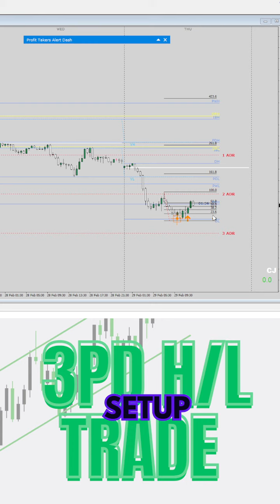CADJPY 3PDL Reversal Trade Set up#forextrading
Maximizing Profits with Trend Algo Indicator with this ONE Trade Set Up! Okay I show 2 BUT Day 2 Trades are the BEST and easiest!

🔥 Transform your trading journey with Profit Taker Alerts Dash Plus Trade Manager.

✨ PTAD Key Features at a Glance:

Best Trend Algorithm: Stay informed with instant updates on peak formations.
Built In Trade Strategy: Trade your preferred set up based Previous Day Breakout count.
Customizable risk management parameters (percent, dollar amount, or lot size).
Automated Lockout: Achieve peace of mind with automatic lockout when limits are reached.

//CFTC Rule 4.41 CFTC RULE 4.41 – HYPOTHETICAL OR SIMULATED PERFORMANCE RESULTS HAVE CERTAIN LIMITATIONS. UNLIKE AN ACTUAL PERFORMANCE RECORD, SIMULATED RESULTS DO NOT REPRESENT ACTUAL TRADING. ALSO, SINCE THE TRADES HAVE NOT BEEN EXECUTED, THE RESULTS MAY HAVE UNDER-OR-OVER COMPENSATED FOR THE IMPACT, IF ANY, OF CERTAIN MARKET FACTORS, SUCH AS LACK OF LIQUIDITY. SIMULATED TRADING PROGRAMS IN GENERAL ARE ALSO SUBJECT TO THE FACT THAT THEY ARE DESIGNED WITH THE BENEFIT OF HINDSIGHT. NO REPRESENTATION IS BEING MADE THAT ANY ACCOUNT WILL OR IS LIKELY TO ACHIEVE PROFIT OR LOSSES SIMILAR TO THOSE SHOWN